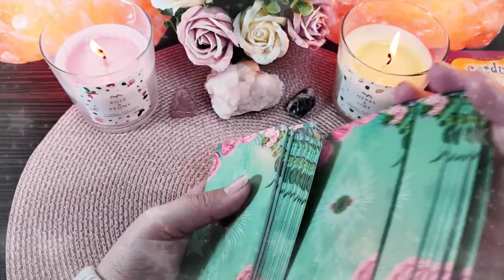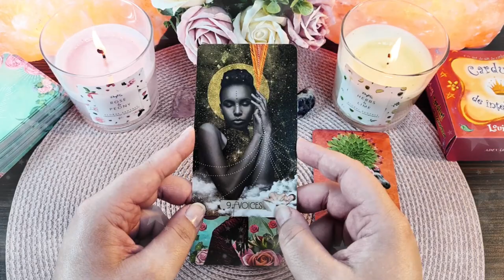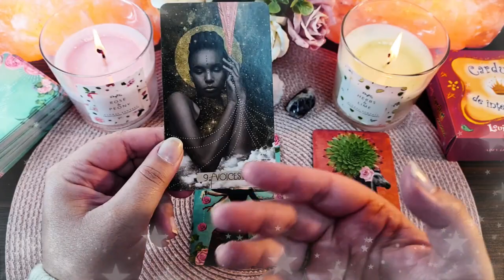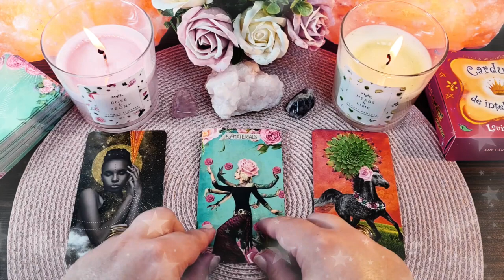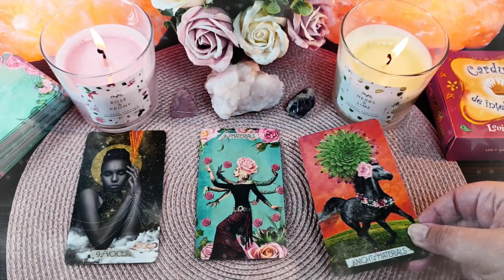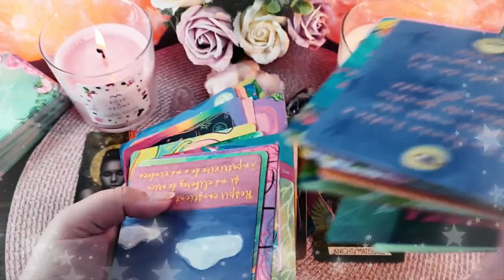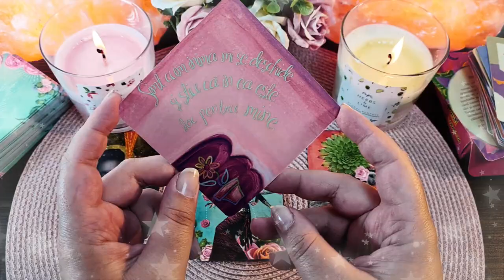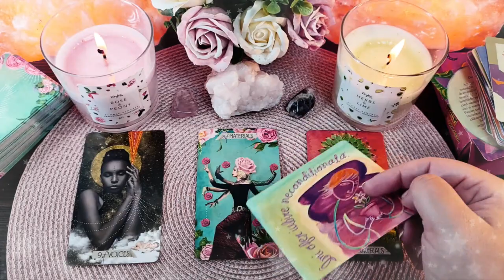Sâmbătă 24 Aprilie 2021 | 📅 Tarot zilnic | ❤️dragoste💊sănătate💲bani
În această etalare de tarot generală am extras 3 cărți pentru ziua de Sâmbătă 24 Aprilie 2021. Prima carte este pentru energia în dragoste  ❤️ a doua carte pentru sănătate ⚕️ și a treia carte pentru energia financiară 💲 (carieră, afaceri, bani). La final am extras și o carte oracol 🔮  din setul de cărți ale înțelepciunii. Aceasta este o etalare generală, prin urmare dacă nu rezonezi cu mesajul zilei îți recomand să vizualizezi analizele lunare pe care le-am pregătit pentru fiecare zodie în parte (dacă îți cunoști ascendentul vizionează mai întâi analiza lunară pentru acel semn zodiacal, pe urmă pentru zodia ta și la final pentru semnul zodiacal în care ai Luna natală sau o aglomerare de 4 sau mai multe planete). Dacă ai o anumită întrebare, sau o problemă care te macină îți recomand să vizionezi etalările de tipul alege-o-carte în care trebuie să te folosești de intuiția ta pentru a alege mesajul pe care trebuie să îl auzi acum (aceste etalări sunt atemporale, general valabile, indiferent dacă le vizionezi în ziua în care am extras cărțile sau peste câțiva ani, pentru că mesajul este ales de tine cu ajutorul intuiției).

Introducere 00:00
❤️DRAGOSTE💋  00:16
⚕️SĂNĂTATE💊 04:15
💲AFACERI, BANI, CARIERĂ💰 06:24
🔮 ORACOL – CARDURI DE ÎNȚELEPCIUNE 🧿 08:37